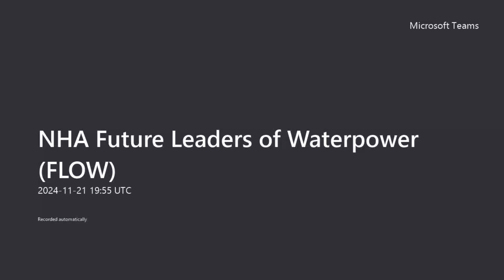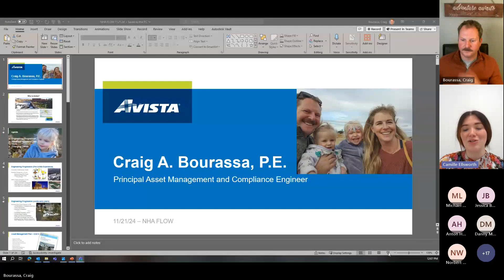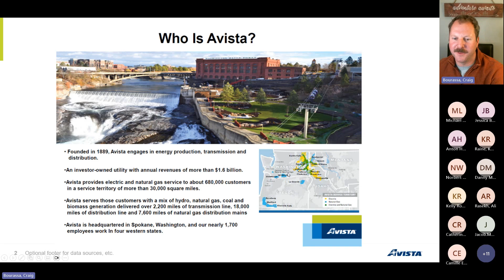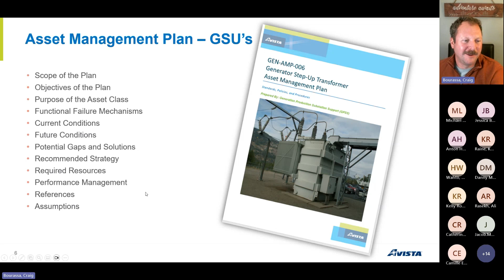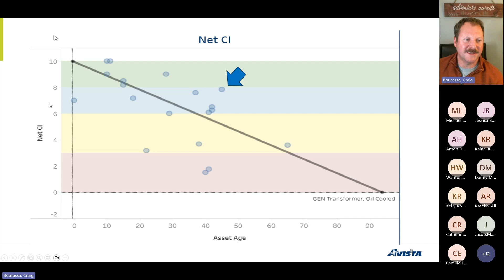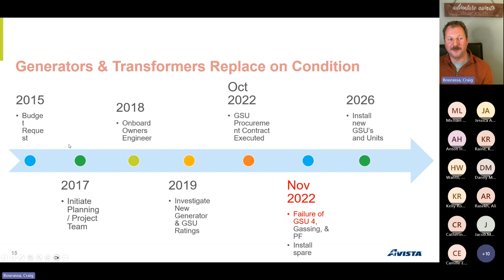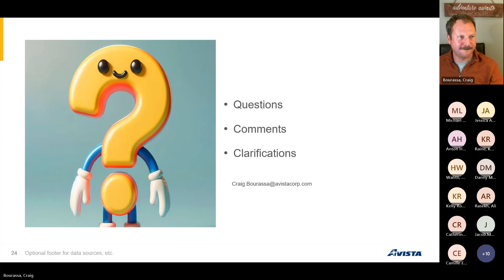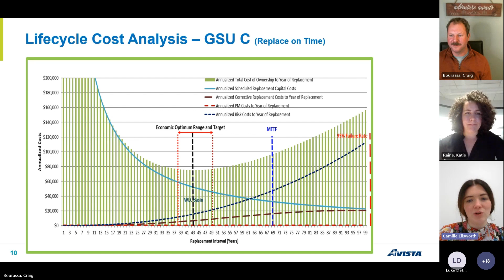Asset Management 101 with FLOW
This meeting was held and recorded on November 21, 2024